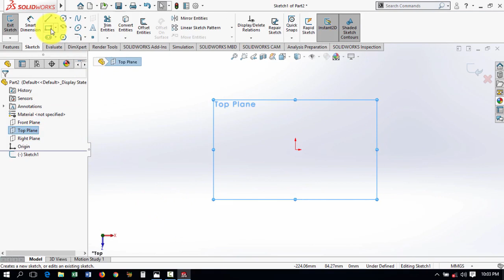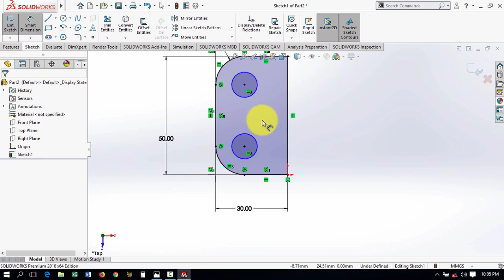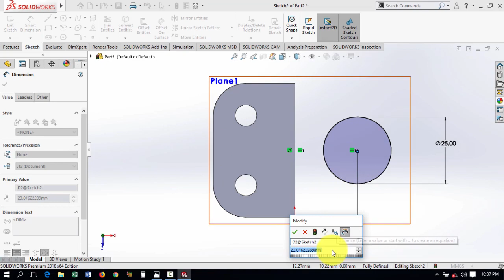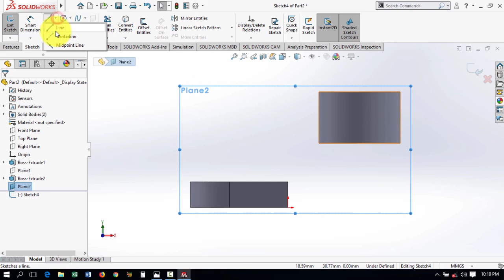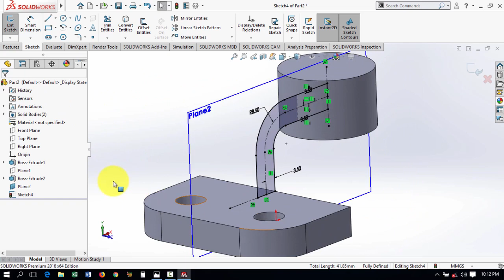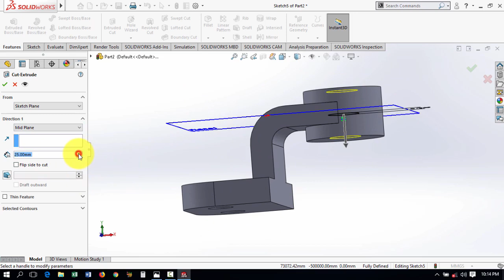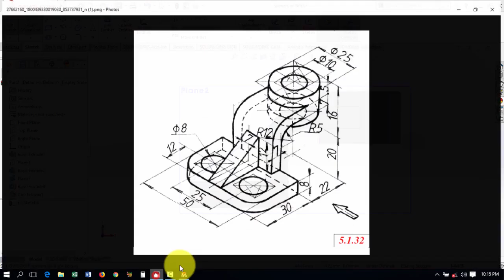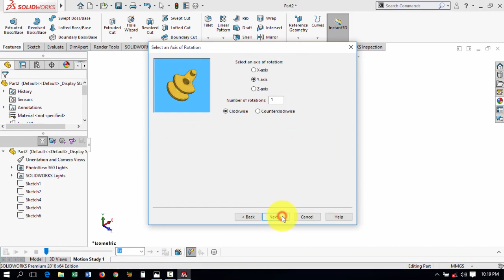SolidWorks Tutorial - Step By Step Guide for Beginners - Request Part 15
Today, I gonna present you a brand new solidworks advanced tutorial. This is a solidworks 2018 tutorial, specially designed for the practice of beginners. By watching this tutorial, you will learn solidworks part animation technique. This is a step by stem solidworks beginner’s projects video. This is also one the easiest solidworks tutorial in YouTube. Use my best solidworks tutorials for your day to day exercise and become an expert very soon.

best solidworks tutorials;
SolidWorks Tutorial;